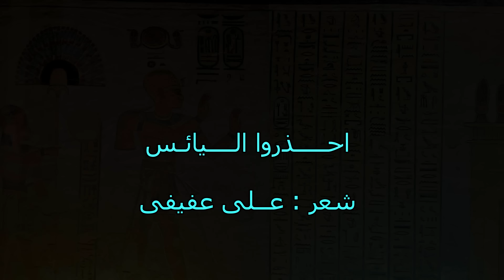على عفيفى ـ احذروا اليائس ـ قصيدة جديدة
احذروا اليائس